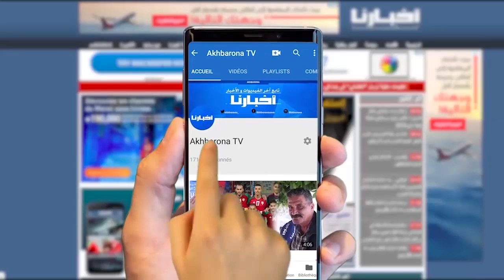بايتاس: نؤدي 50 مليار سنتيم شهريا للحفاظ على ثمن الخبز